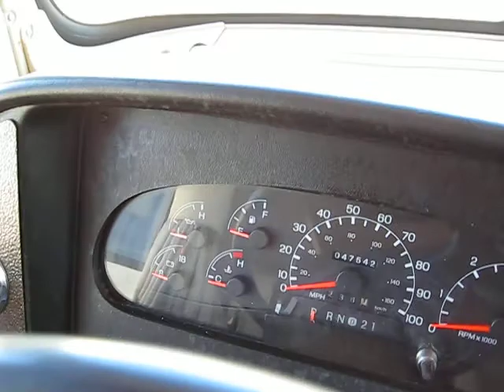St#371 1999 Fleetwood Pace Arrow 34N 032.AVI